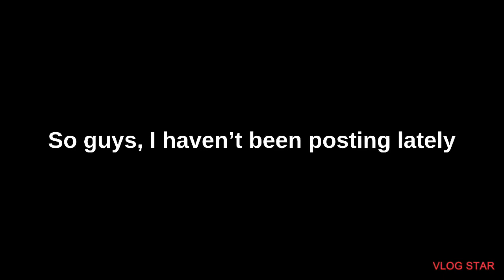So guys, I’m on break….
Basically I’ve been working on stuff that is school-related, I’m basically just
Taking a break since it’s the weekend, so I won’t be posting for days/weeks,
Hope you have a good weekend and bye!